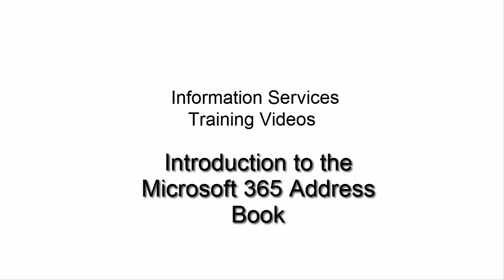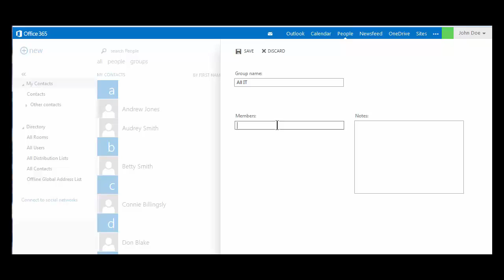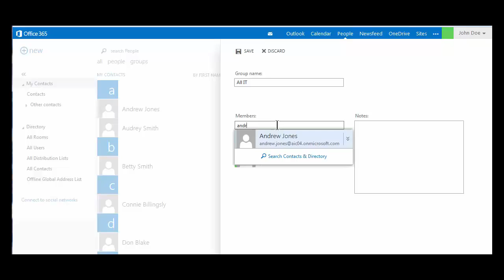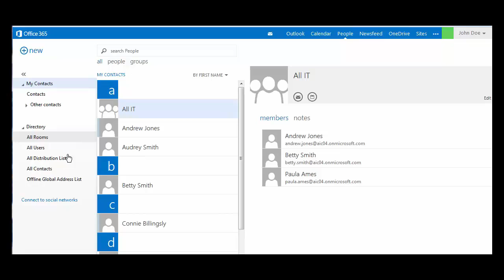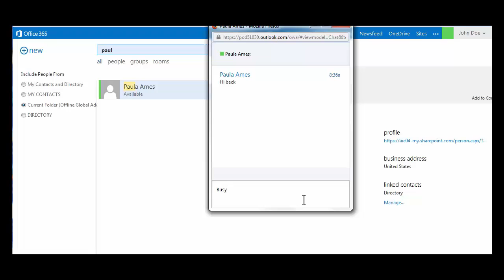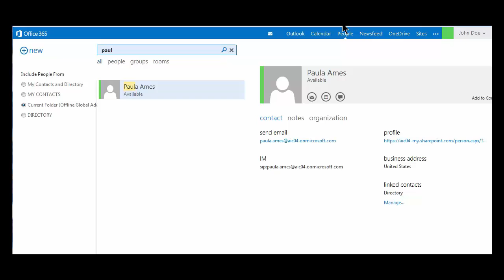Introduction to the Microsoft 365 Address Book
Tutorial providing an introduction to the Microsoft 365 address book